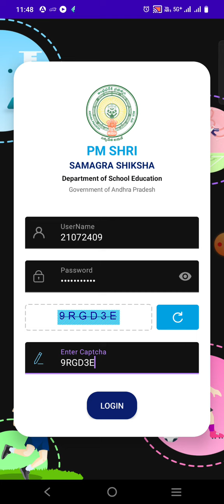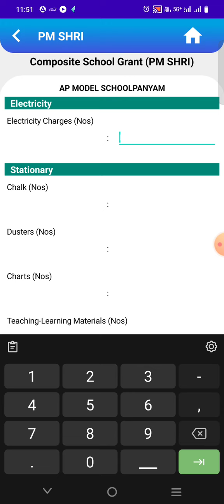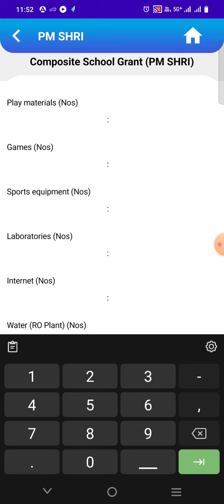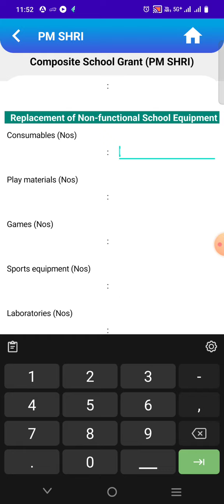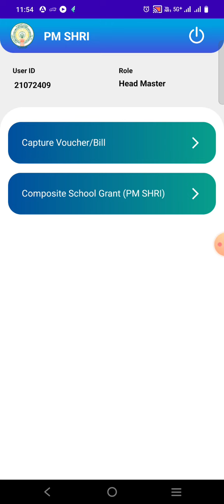How to estimate, generate and spend Recurring grants? PMSHRI SCHOOLS?